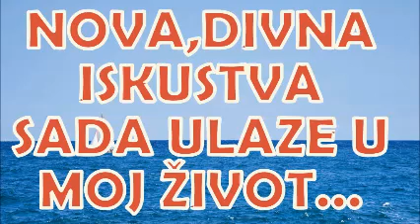Lujza L Hej-NOVA,DIVNA ISKUSTVA SADA ULAZE U MOJ ŽIVOT!!! DOZVOLJAVAM SEBI DA IZRAZIM BES...